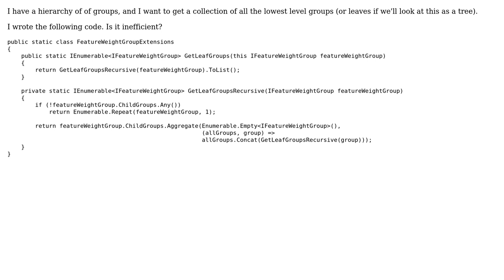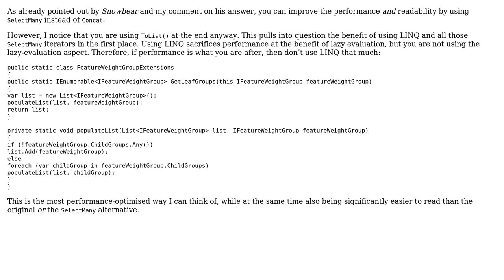Code Review: Is this Recursion + Linq example inefficient? (2 Solutions!!)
Code Review: Is this Recursion + Linq example inefficient?

With thanks & praise to God, and with thanks to the many people who have made this project possible! | Content (except music & images) licensed under CC BY-SA | Music | Images & others | With thanks to user Timwi user Snowbear user rolfl user Doron Yaacoby and the Stack Exchange Network Trademarks are property of their respective owners. You are responsible for your own actions.